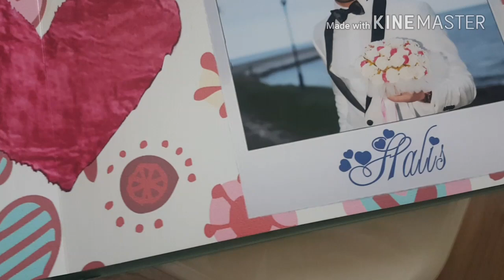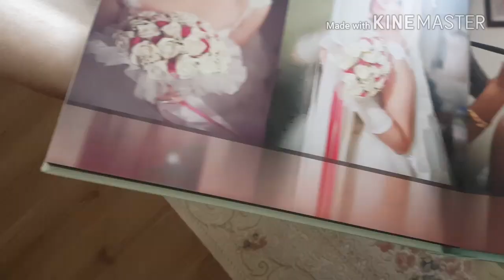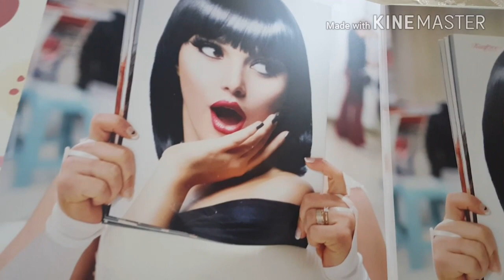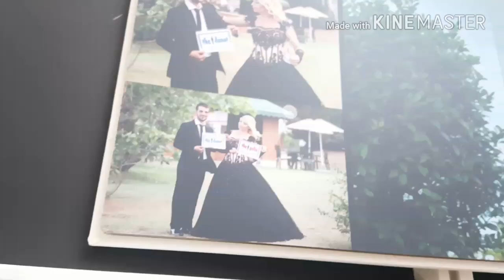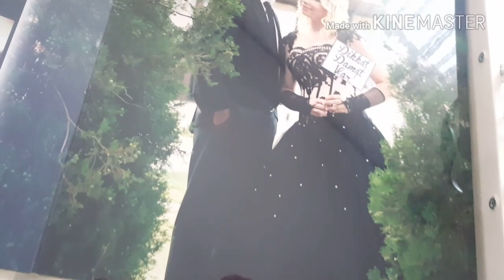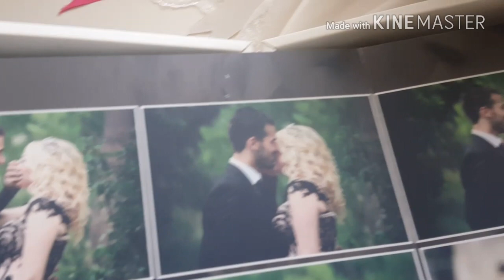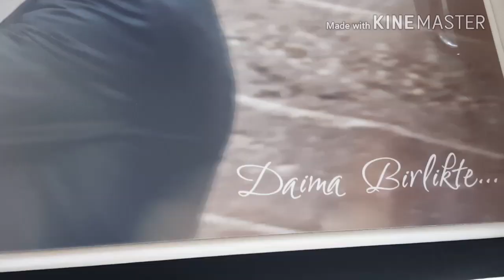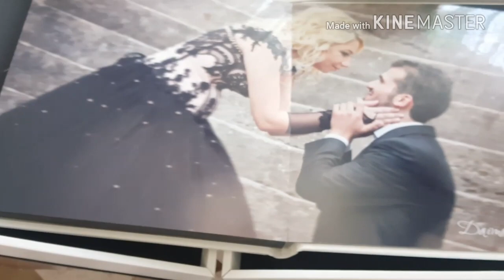WEDDİNG ALBÜM | ESRA & HALİS DÜĞÜN ALBÜMÜ - 28 KASIM 2014 -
Merhaba bu videoda düğün ve nişan albümümü sizlerle paylaştım.

Merhaba ben Esra EKİCİYILDIZ kanalıma hoşgeldiniz..
kanalımda günlük vloglar yayınlıyorum bunun yanı sıra youtube kanalımda kişisel bakım, gezi ve eglence, alışveriş,challege vs gibi videolarada yer veriyorum.
Şimdiden ailemize hoşgeldiniz.